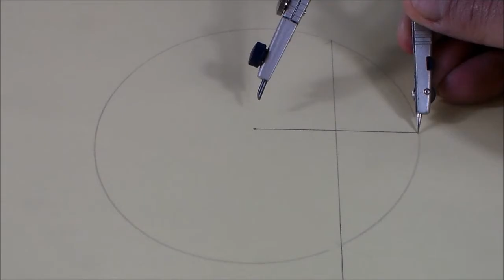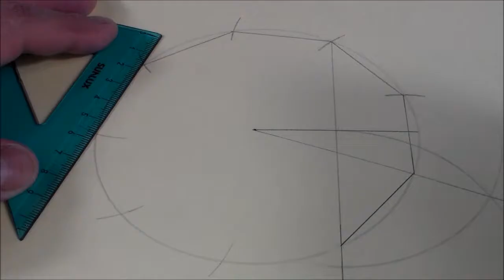Polígono de 9 Lados Eneàgono Ràpido y Fácil